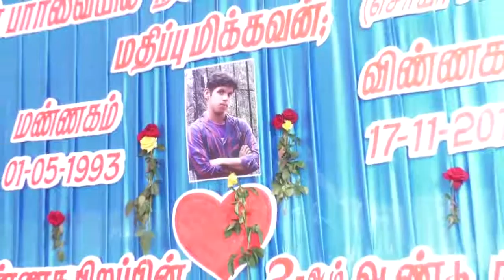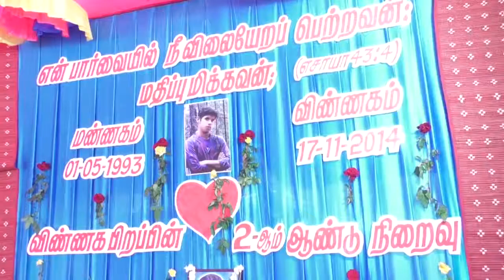ஓ பாிசுத்த ஆவியே சகோ இளங்கோ